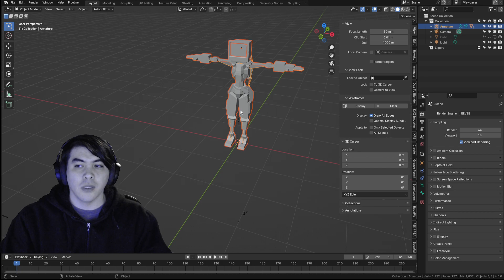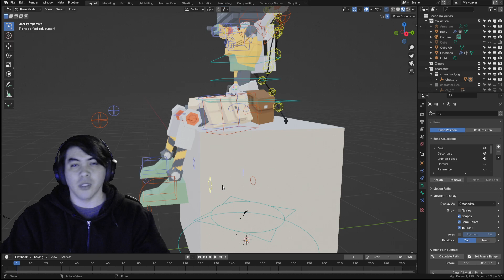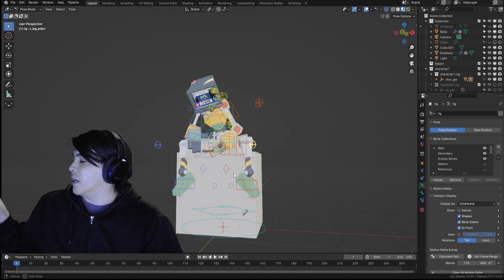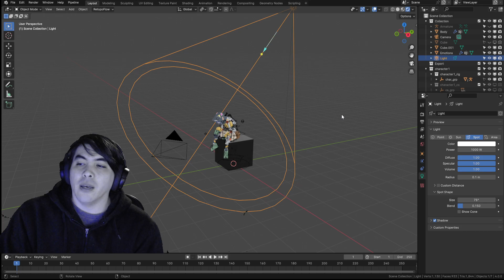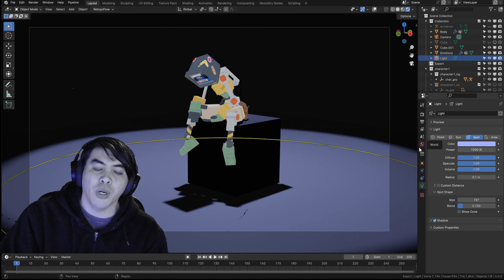-008- Just Move On To Tuesday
For other topics and recap summeries:  @level3386
For games and sillies:  @wilderueyonder835